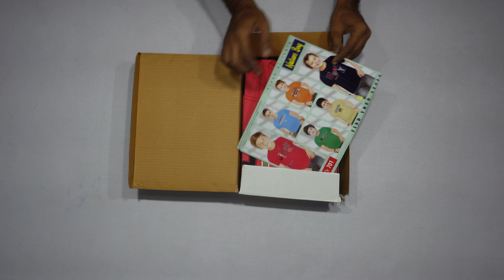NATURE BOY (BOYS T SHIRT)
9/6159, Pratap Gali, Gandhi Nagar, Delhi-110031